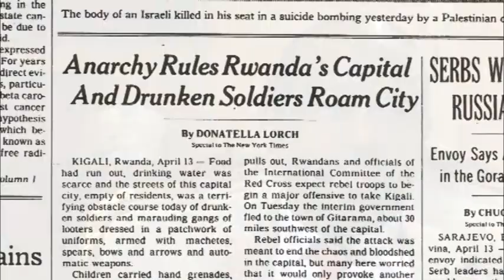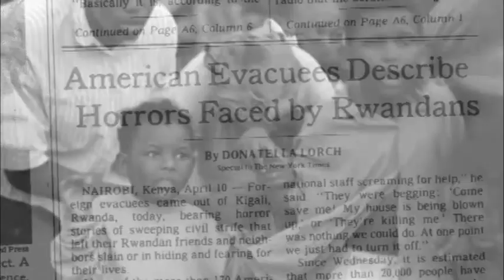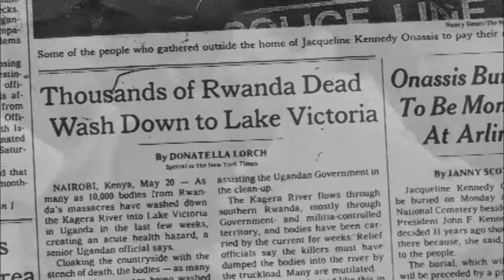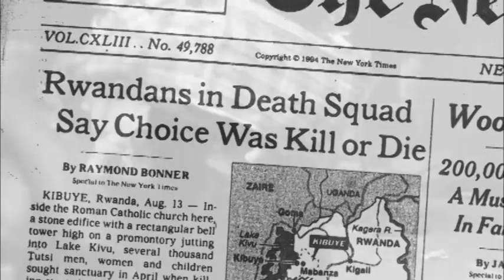Paul Rusesabagina Tribute Video - The 2011 Lantos Human Rights Prize Event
One of the videos shown at the 3rd annual Lantos Human Rights Prize awarded to Paul Rusesabagina in Washington, DC in 2011.